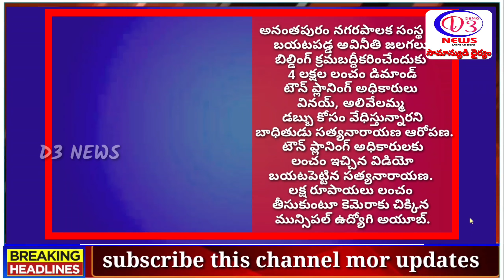అనంతపురం నగరపాలక సంస్థ లో బయటపడ్డ అవినీతి జలగలు.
అనంతపురం:

నగరపాలక సంస్థ లో బయటపడ్డ అవినీతి జలగలు.

బిల్డింగ్ క్రమబద్ధీకరించేందుకు 4 లక్షల లంచం డిమాండ్

టౌన్ ప్లానింగ్ అధికారులు వినయ్, అలివేలమ్మ డబ్బు కోసం వేధిస్తున్నారని బాధితుడు సత్యనారాయణ ఆరోపణ.

టౌన్ ప్లానింగ్ అధికారులకు లంచం ఇచ్చిన విడియో బయటపెట్టిన సత్యనారాయణ.

లక్ష రూపాయలు లంచం తీసుకుంటూ కెమెరాకు చిక్కిన మున్సిపల్ ఉద్యోగి అయూబ్.

నెల రోజుల కిందట సెల్ ఫోన్లో రికార్డు చేసిన బాధితులు.

ఇటీవలే అనారోగ్యంతో మృతి చెందిన అయూబ్.

టౌన్ ప్లానింగ్ అధికారులు వినయ్, అలివేలమ్మ తరపున అయూబ్ లంచం తీసుకున్నట్లు ఆరోపణలు.

అనంతపురం మున్సిపల్ కార్పోరేషన్ సిబ్బంది అవినీతి పై ఉన్నతాధికారులకు ఫిర్యాదు చేసిన సత్యనారాయణ